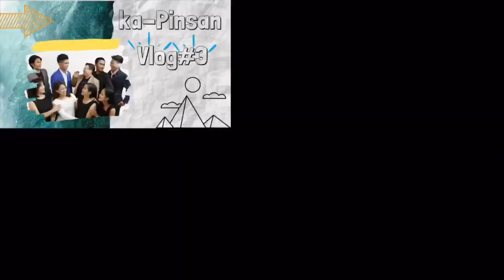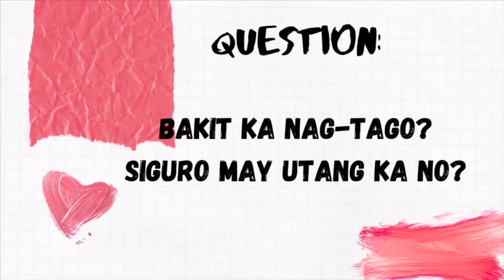Quarantine Edition: 1st Attempt to Prank our Lola. Mission FAILED or PASSED?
Sharing to you our hobbies, interests, passion and more

We are The Surprise Project and we're here to help you plan and carry out your dream date nights, wedding proposals, or any romantic surprises! Let’s make the magic happen!